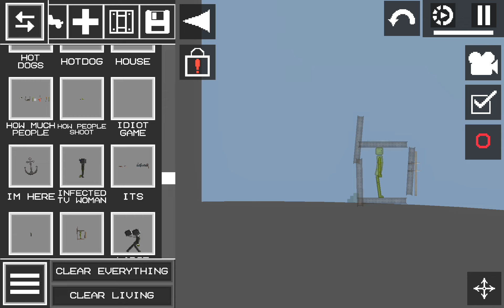February 18, 2024